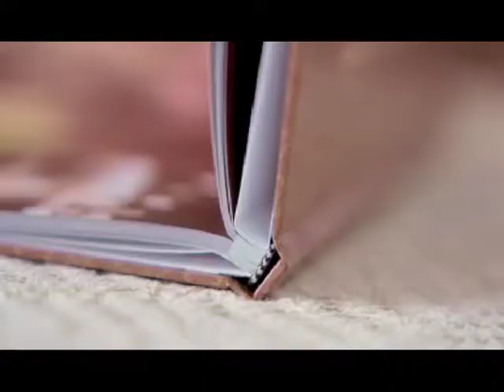Canvera Photo Albums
Agency: Ogilvy Bangalore
Production house: Kiss Films
Director-DOP: Shikha- Param
Creatives: Arkadyuti Basu
Business: Tithi Ghosh and Neha Kapoor
1st AD: Deepak Magoo
2nd AD: Ishan Pandey
3rd AD: Maulik Sharma
Assistant Producer: Sana Ahmad
Line Production : Mohamad Wasim (Line Production India)
Production Manager: Rahmat Qazi (Line Production India
Art Director: Sapna Chandra
Editor: Sanyukta Kaza
VO: Sonia Iyer
Post production: Maulik Sharma
Post Production Studio:Pixion & Avitel
Costumes: Reena & Ruchika
Makeup: Nidhi Makan
Hair: Aman Kaur
Sound Engineer: Vipal (Octavius)